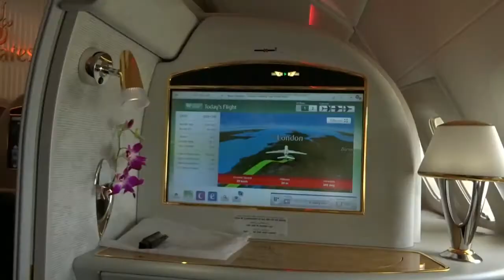DXB-LHR First Class on Emirates (VLOG 1)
My first vlog, it's a short one because I forgot to vlog lol
If you enjoyed please like, sub and comment 'nice clouds'

Music is Island Summer Breeze